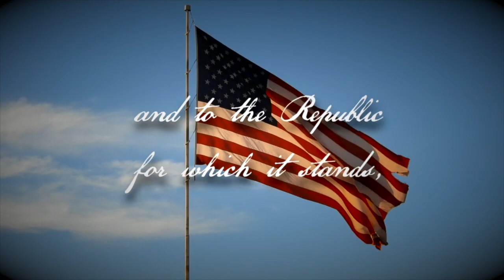INN 12 17 2020 HD 720p